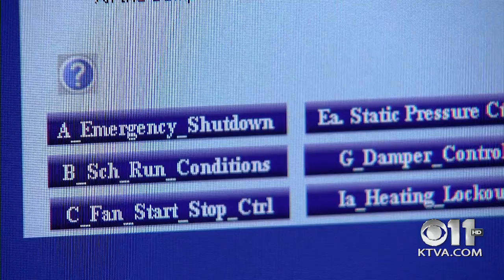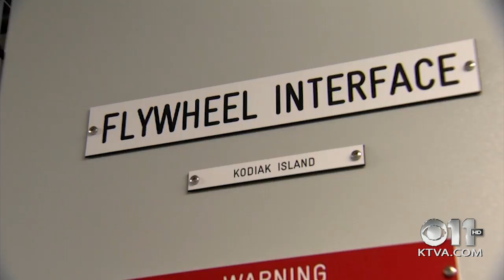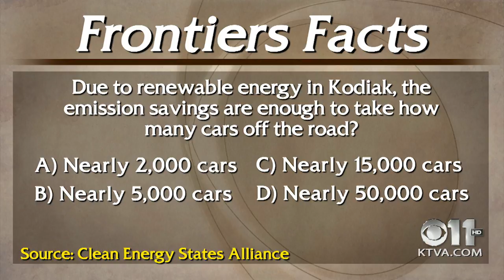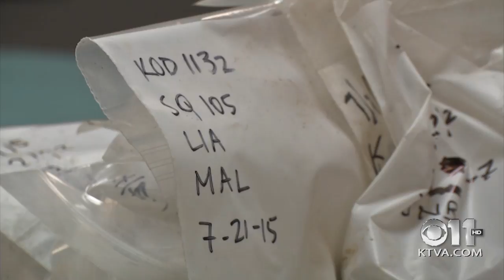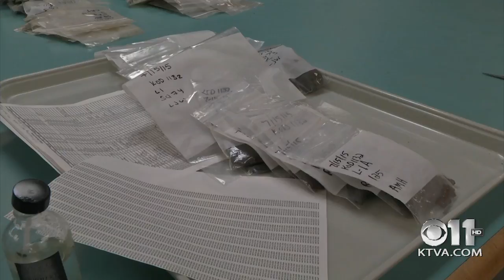Frontiers 14: Renewable Alaska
When it comes to renewable energy, Alaska is wide-open frontier. The state has been described a giant laboratory for all kinds of energy: hydropower, wind, geothermal, solar, biomass and tides.

This week on Frontiers, the focus is on Kodiak, one of the leaders in the nation when it comes to utilizing both wind and hydropower in tandem.